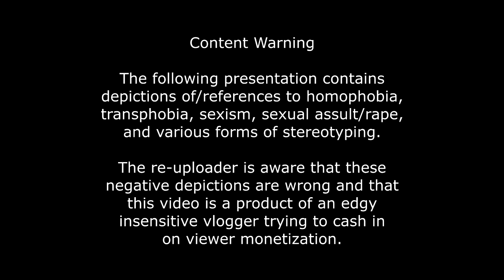ImJayStation Gay Potion 2019, Re upload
The legendary jaystation video